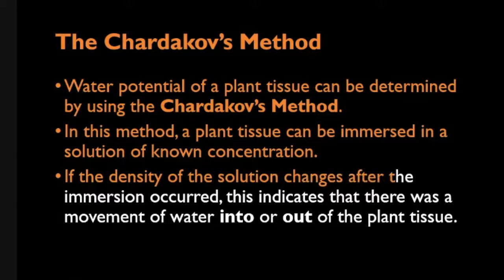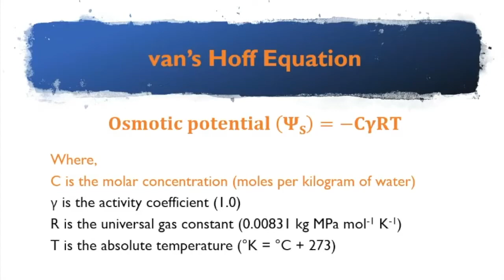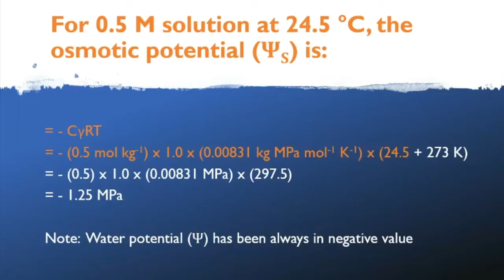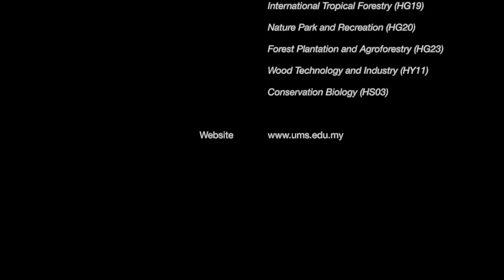Measuring Water Potential by Using Chardakov Method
Chardakov Method, Water Potential, Plant Physiology,

Introduction
The Chardakov's Method
Changes in Solution Density after Immersion

Methodology
Materials and Methods
Step 1: Preparing Sucrose Solution of Different Concentrations
Step 2: Putting Kenanga Leaf into 0.1 M Test Tube
Step 3: Immersing Leaf with 0.1 M Sucrose Solution
Step 4: Repeat Step 2 for Other Leaves
Step 5: Repeat Step 3 with Different Concentrations
Step 6: Taking Temperature of Immersed Set A Solutions
Step 7: Colour Set B Solutions with Methylene Blue
Step 8: Removing Leaves from Test Tubes
Step 9: Dropping Original into Immersed Solutions
Step 10: Observing Blue Drop Movements

Results
Observation of Solution Temperature and Drop Movement

Discussion
van's Hoff Equation

Conclusion

Credits